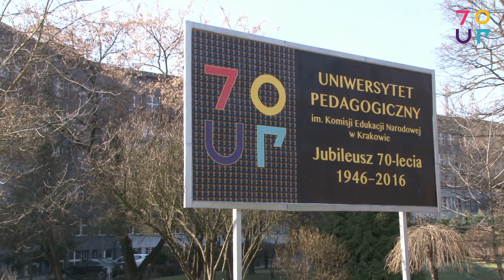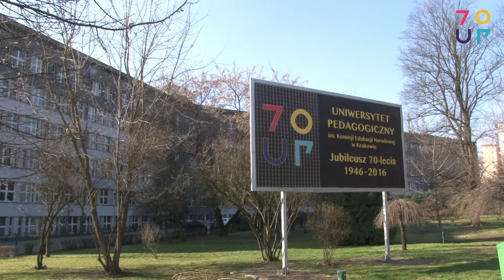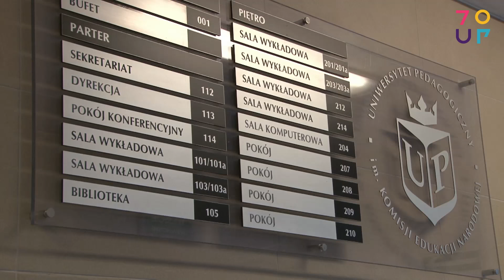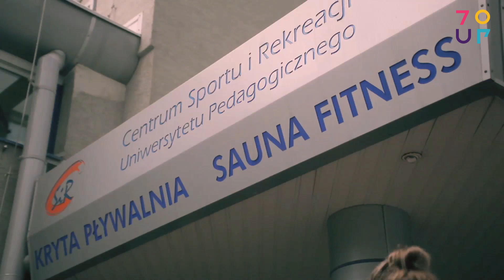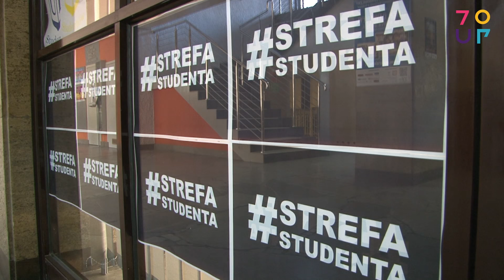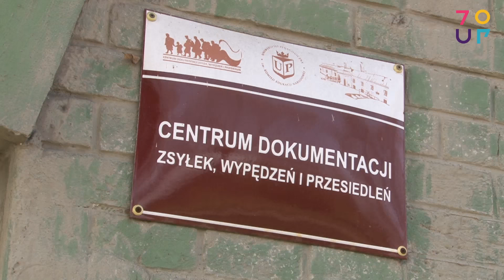Uniwersytet Pedagogiczny w Krakowie (2016)